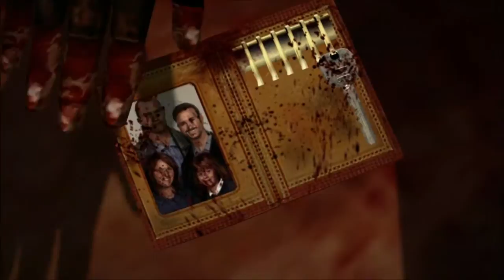Dead Rising part 11.mp4